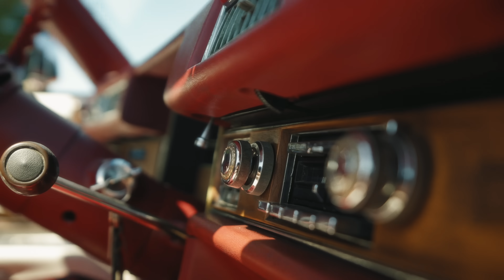Thabiti - All Eyes On Me feat @Youssouphamusik (Clip Officiel)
Beat : Heaven Sam
Mix/Master : Yoyo l'ingé

Réalisateur : Naeed futur
Production vidéo : Brio Studio
Cadreur : Loic Ruffaut & Julian Laborie
Assistants techniques: Richard Rey Moutet, Simon Ferrus
Monteur : Directors
Photographe : Pierre Foucaud
Production exécutive : Guest Agency, Maxime Veyra Farrugia, Joris Bouchon.
Cathering : So Presto, Dreams Donuts Montelimar via Mohamed Khemir